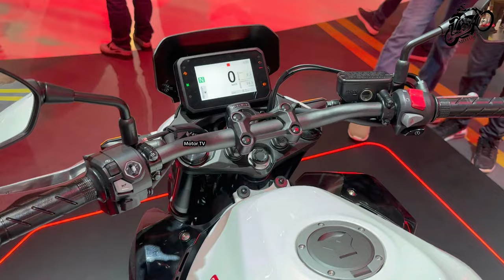15 Excellent Motorcycles In The Mid-Size Segment of 2024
Hello friends. In this video, we will show you 15 Excelent Motorcycles In The Mid-Size Segment of 2024 | Rate and enjoy friends 🙏🥰

These Bikes Presented at Eicma in Milan - MOTORbeurs in Utrecht and MC Massan in Stockholm Motorcycles Show 2024✈️ 😄😃

00:00 2024 BMW R12 nineT MSRP Price $16,499 USD
1:17 2024 Ducati Scrambler Icon MSRP Price £9,995 GBP
2:14 2024 Fantic Caballero 700 Scrambler MSRP Price €9,990 EURO
3:07 2024 Harley-Davidson Nightster Special MSRP Price $13,499 USD
4:12 2024 Honda CB500 Hornet MSRP Price £6,199 GBP
5:15 2024 Honda CBR600RR MSRP Price $12,099 USD
6:14 2024 Indian Scout Rogue MSRP Price $12,749 USD
7:10 2024 Kawasaki Ninja 650 MSRP Price $8,899 USD
8:11 2024 Moto Guzzi V7 Special MSRP Price €9,399 EURO
9:09 2024 Moto Morini Calibra
10:16 2024 Royal Enfield Super Meteor 650 MSRP Price €7,700 EURO
11:13 2024 Triumph Speed Twin 1200 MSRP Price $12,895 USD
12:17 2024 Triumph Street Triple 765 R MSRP Price $9,995 USD
13:12 2024 Yamaha Tenere 700 Extreme MSRP Price €11,899 EURO
14:12 2024 Zontes 350 GK MSRP Price £4,499 GBP